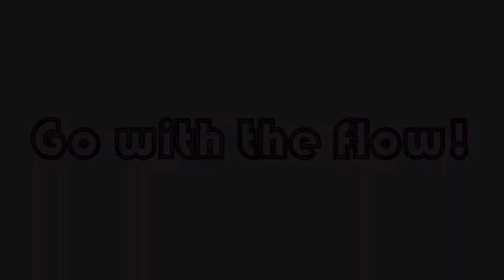Explore Paint Pour! Resin on Cardboard Glittery Hammerhead Shark! With Jill Jackson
What could be better than glitter, resin, and sharks?  An old shipping box morphs into a shiny, colorful hammerhead!

D-Ring Picture Hangers:  Amazon D-Ring Picture Hangers